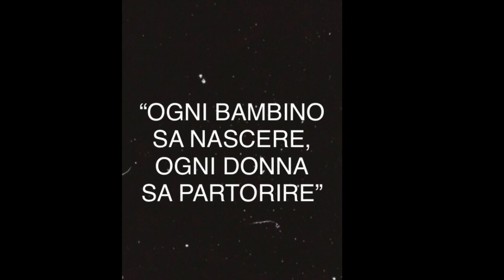IL MIO PARTO